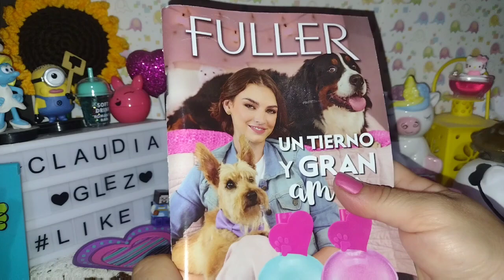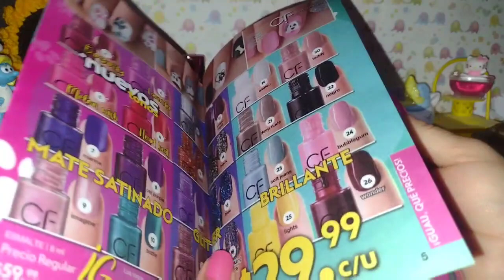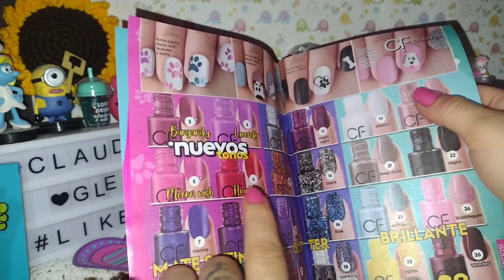Tono Melón Wish